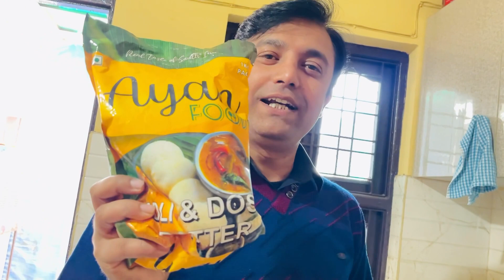Ye Kisi Rice Ka Naam Hai Ya Movie Ka🤔rajeevshalineevlogs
Ye Kaisa Naam Hai In Rice Ka 🤔rajeevshalineevlogs

Vlogs based on their